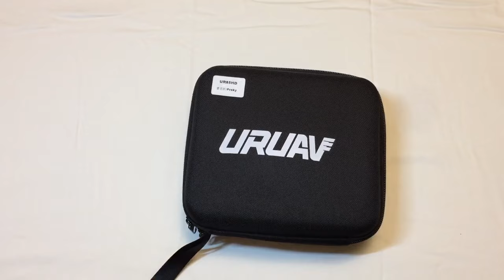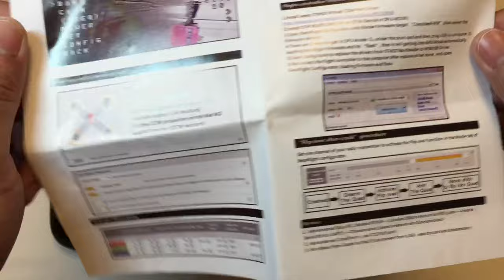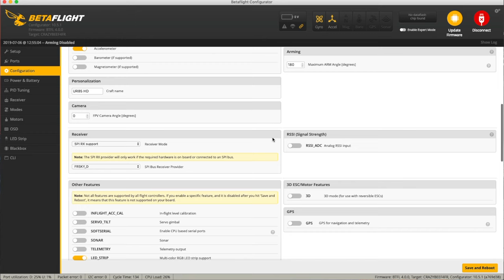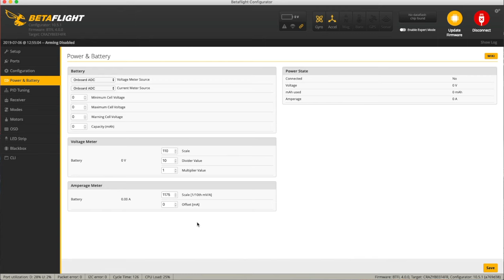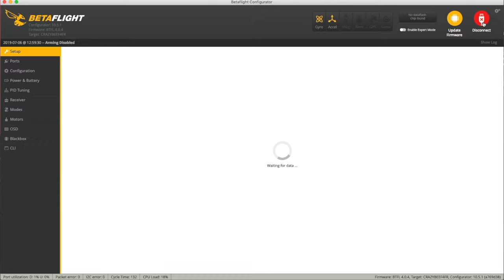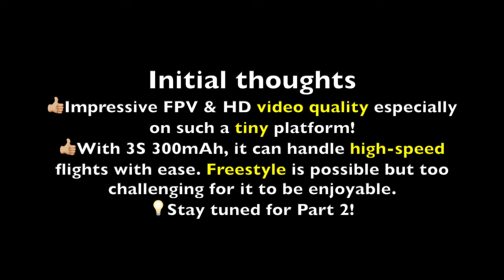URUAV UR85HD - Part 1/2 - Introduction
Contents:
1. Quick introduction, at 0:16
2. Default BetaFlight settings (hangs at Modes and OSD) & firmware upgrade to fix hanging, at 3:41
3. Day flight FPV DVR and HD videos: high speed, freestyle, obstacles, at 5:20, 8:05 & 10:49
4. Night low-light flight videos, at 13:04

👍🏼URUAV 85HD (BNF)
👍🏼UR85 propellers
👍🏼URUAV 3S 300mAh 40C battery
👍🏼Gaoneng 3S 300mAh 30C battery

🎵Gunnar Olsen - Fast Lane
🎵Dub Zap
🎵Circular